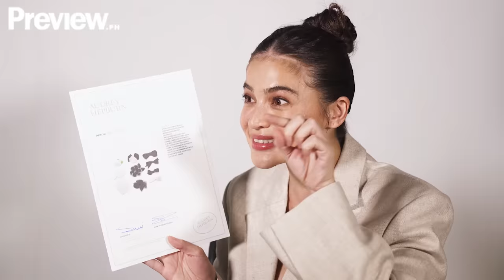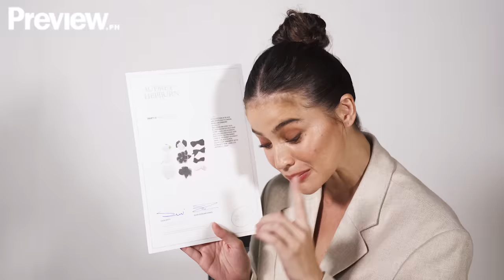Anne Curtis Shares Her Top 5 Designer Items | Designer Favorites | PREVIEW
Now that she's entered a new phase in her life, Anne as a mother, is still pretty much in love with fashion. In fact, the multi-awarded actress has been one of the few handpicked Louis Vuitton muses in the country. Anne also reveals that having a daughter—while it did change her spending habits—sort of gave her a free pass in buying designer pieces. After all, lucky Dahlia will get to inherit them one day! But did you know that before Anne even gave birth to her firstborn, she splurged on an expensive pair of shoes? Will she ever wear 'em again? We don't know. But Anne shares that she doesn't regret the purchase!

In this episode of Designer Favorites, Anne reveals the story behind her eye-catching "Kira-Kira" boots, showcases her fave Louis Vuitton bag, and gushes over her collection of Audrey Hepburn's hair pieces that she had painstakingly bid on from an online auction house.